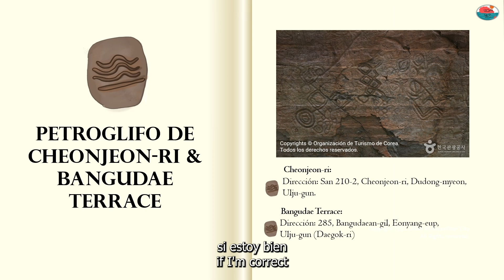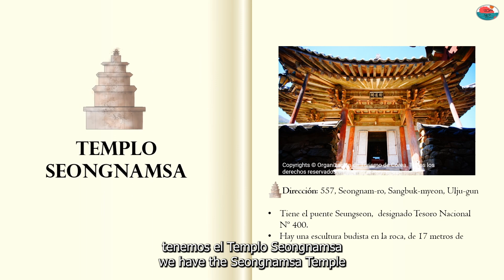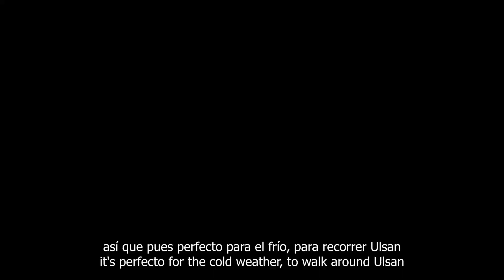Templos, festivales e historia en Ulsan ✈ | Visit Korea 2024 | ESP/ENG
Hola, hola, volvemos a nuestra segunda parte de visit Korea 2024, y la estrella de hoy es ULSAN, un video corto con algunos lugares que encontré interesantes por visitar, espero los disfruten.

Las ilustraciones utilizadas son de autoría propia inspiradas en Ulsan.